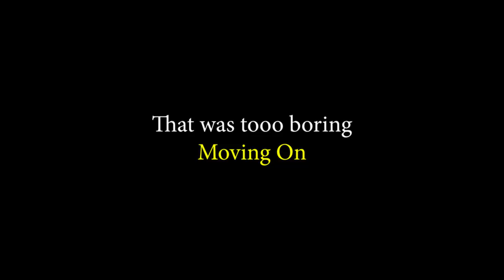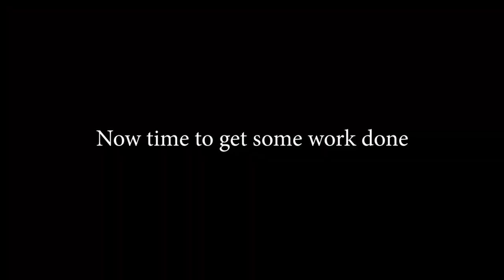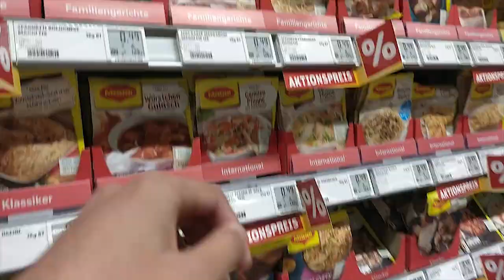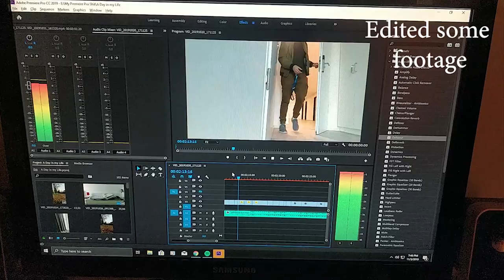A typical day in my life (University) | Bremen VLOG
I recently moved to Bremen to start my masters at Universität Bremen and now that I was all settled in I just wanted to share a usual day in my life here. These are just the things that I mostly do if not every day.

Songs used in the order:
1. Monday - Jeff Kaale
2. Happy Days (RMX) - Jeff Kaale
3. Bae - Jeff Kaale
4. Outdoors - Tired
5. Cookie - Jeff Kaale
6. Longing - Joakim Kraud
7. Gold - Tommy Newport